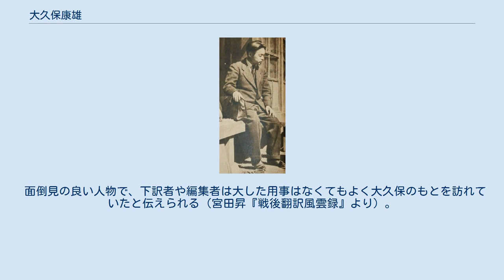大久保康雄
1949年 大久保 康雄（おおくぼ やすお、1905年5月1日 - 1987年1月12日）は、日本の英米文学翻訳家。
日本における専門翻訳家の草分けで多くの翻訳者を育成した。
茨城県生まれ。
本名・保雄。
日本ペンクラブ、日本文芸家協会、日本翻訳家協会、各会員。
 慶應義塾大学英文科中退。
大宅壮一のジャーナリスト集団に属して翻訳を修業、1931年、最初の訳本を刊行。
1938年『風と共に去りぬ』の完訳を、友人・竹内道之助の経営する三笠書房から刊行。
また1941年頃には翻訳活動と並行して、竹内・宮西豊逸・小出節子らと「霜月会」を結成、同人雑誌に小説を執筆していた。
 戦後、絶版となっていた『風と共に去りぬ』を復刊してベストセラーとなり、ヘンリー・ミラーの主たる作品、ナボコフ『ロリータ』など、現代米文学を中心に多くの訳書がある。
推理小説も多く手がけている。
 大学で教鞭をとる傍ら翻訳にあたる多くの翻訳者とは一線を画し、生涯教職とは無縁で、職業翻訳家として次々に翻訳を発表。
日本の英米文学紹介者の中で独特の活躍を続け、彼以後様々な職業翻訳家が活動するようになった。
 下訳者たちを駆使し約55年にわたり膨大な「大久保訳」を生み出しており、「大久保工房」と呼ばれた下訳者の中には、戦前からの付き合いの中村能三、田中西二郎の他、白木茂、高橋豊、加島祥造など、後に独立し名を成した翻訳家たちが多くいる。
永井淳も大久保から翻訳を学んだ。
 面倒見の良い人物で、下訳者や編集者は大した用事はなくてもよく大久保のもとを訪れていたと伝えられる（宮田昇『戦後翻訳風雲録』より）。